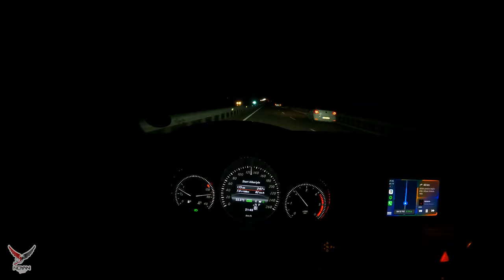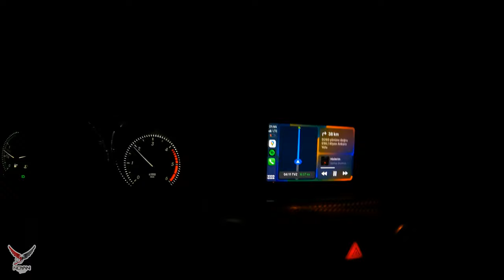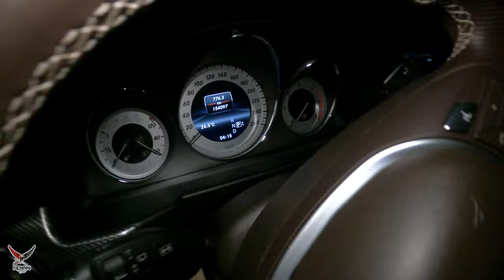Mercedes GLK ile Deniz Kenarına Uzun Yol | Afyon'da Mola | Dron ve Night Timelapse VLOG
GLK ile bu sene 2. Tatilimize gittik, bu sefer sizleri de bu seyahate dahil etmek istedim. Videoda görsel açıdan Dron, gece timelapse gibi öğeler var, bunun yanında yol ve arabaya dair muhabbetlerimiz olacak. Umarım beğenirsiniz.